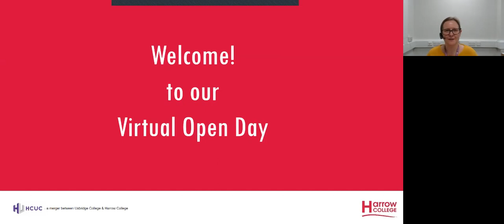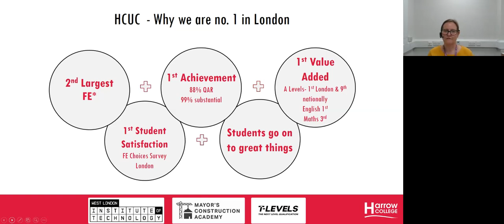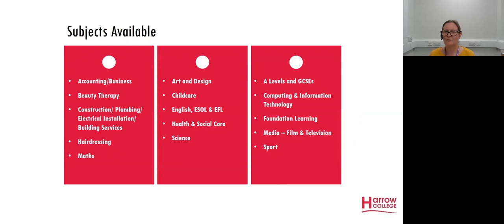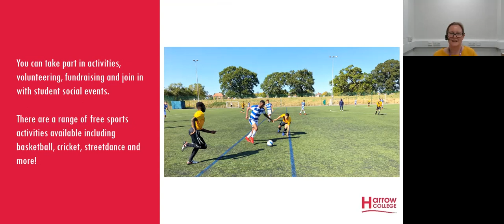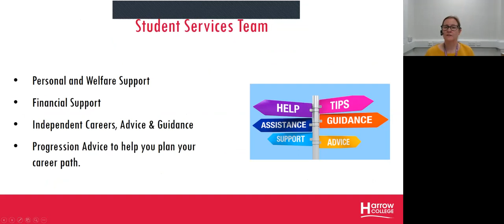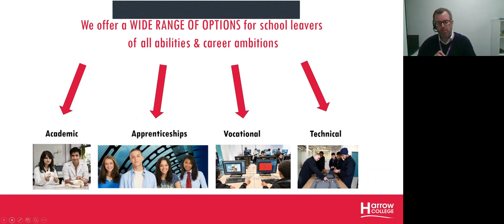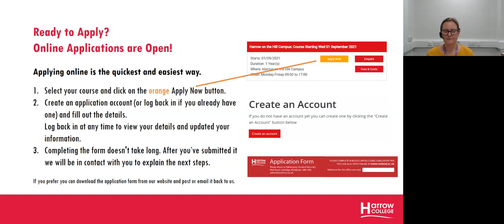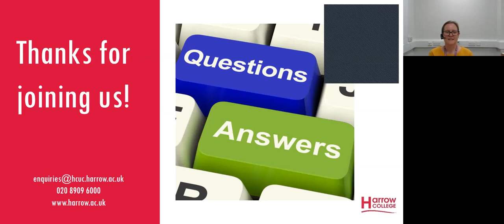Welcome to Harrow College Virtual Open Day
If you're looking for a new college course starting in Sept 2021, you've come to the right place! Harrow College is officially THE HIGHEST RANKED COLLEGE IN LONDON for 16-18 year old achievement according to the Department for Education*.

Our Virtual Open Day took place on the 24th November 2020. Applications are now open;